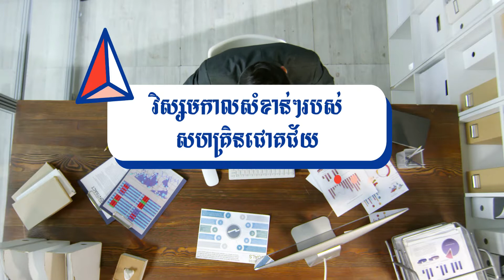​ វិស្សមកាលសំខាន់ៗរបស់សហគ្រិនជោគជ័យ​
លោក ឆែម សំអូន ជាអ្នកសំរបសំរួលកម្មវិធី Cashflow Club Cambodai - Siem Reap និងជាអ្នកបង្កើតកម្មវិធី The Art of EFFECTIVE SELLING, Sales and Marketing Mastery, Master Chat, និងវគ្គបណ្តុះបណ្តាលមួយចំនួនទៀតដែលជាកម្មវិធីជួយជ្រោមជ្រេងដល់ការរីកចំរើនសំរាប់អាជីវកម្មខ្នាតតូច មធ្យម និងខ្នាតធំ ជាពិសេសសំរាប់អ្នកដែលកំពុងបំរើការងារពាក់ព័ន្ធនិងការលក់។

📣សេចក្តីណែនាំ📣
ខ្ញុំជឿជាកថាអ្នកមិនអាចក្លាយជាអ្នកលក់ម្នាក់ ដែលមានប្រសិទ្ធភាពដោយគ្រាន់តែធ្វើការមើលVideoមួយនេះតែម្យ៉ាងនោះទេ មានតែការតស៊ូព្យាយាមក្នុងការរៀបចំយុទ្ធសាស្ត្រដើម្បីធ្វើសកម្មភាព និងផ្តល់នូវគុណតម្លៃទៅកាន់អ្នកដ៏ទៃតែប៉ុណ្ណោះដែលអាចផ្តល់ឱ្យអ្នកនូវលទ្ធផល។ យើងខ្ញុំមិនមាននូវការធានាអះអាង ឬសន្យាអ្វីទាំងអស់ថាអ្នកនិងទទួលបានចំណេះដឹង រឺទទួលលទ្ធផលដល់កំរិតណានោះទេតាមរយៈគំនិត ពត៌មាន និងយុទ្ធសាស្ត្រនៅក្នុងVideoមួយនេះ លទ្ធផលដែលអ្នកទទួលបានគឺអាស្រ័យទៅលើអ្នកខ្លួនឯងជាអ្នកធ្វើសកម្មភាព។ យើងខ្ញុំគ្រាន់តែផ្តល់ឱ្យអ្នកនូវគំនិត យុទ្ធសាស្ត្រ ដែលខ្ញុំបានសិក្សា និងធ្វើការអនុវត្តដោយផ្ទាល់ខ្លួនឯងក្នុងពេលកន្លងមកមើលឃើញថាទទួលបានលទ្ធផលគួរឱ្យកត់សម្គាល់ ហើយក៏បានធ្វើការចងក្រងចេញ់ជាសៀវភៅមួយនេះដែលអាច   ឱ្យអ្នកសិក្សាបន្ថែមដើម្បីជួយឱ្យអ្នកធ្វើដំណើរទៅមុខបានលឿនជាងមុនផងដែរ។